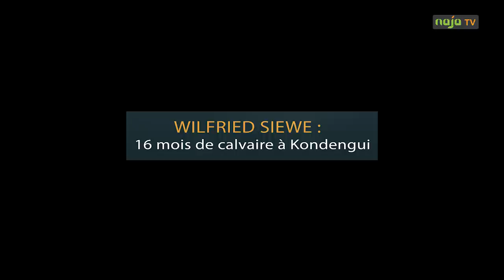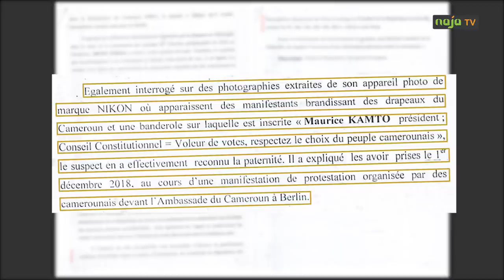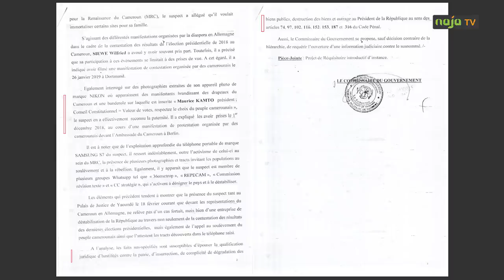WILFRIED SIEWE: 16 MOIS DE CALVAIRE A KONDENGUI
Le calvaire de Wilfried Siewé

Le procès en appel de Wilfried Siewé est prévu ce vendredi devant la Cour d’appel du Centre à Yaoundé. Militant du MRC vivant en Allemagne, il avait été interpellé le 27 février 2018 alors qu’il séjournait au Cameroun pour des vacances avec femme et enfants.
Au moment de son interpellation, il faisait des photos de la ville et celles de l’ancien palais présidentiel.
Dans le procès-verbal de son interpellation, les policiers mentionnent, comme une circonstance aggravante, qu’ils ont retrouvé dans son sac-à-dos des exemplaires de « L’urgence de la pensée » de Maurice Kamto et de « Monnaie, servitude et liberté » de Tchundjang Pouemi…
Il est par la suite condamné à un an de prison par le tribunal militaire pour « insurrection, complicité de destruction de biens et rébellion ». Après une mutinerie à la prison centrale de Kondengui, il est de nouveau condamné à trois ans de prison ferme.
Wilfried Siewé affirme avoir subi des sévices corporels à la prison centrale de Kondengui.
Ce citoyen allemand ne semble pas avoir bénéficié d’un soutien fort de son pays d’adoption, l’Allemagne.
Ingénieur de formation, Wilfried Siewe était cadre chez Siemens AG. Son incarcération lui a fait perdre son emploi. Son épouse et leurs deux enfants sont inconsolables.

NAJA TV powered by NAJA INT. PRODUCTION SARL